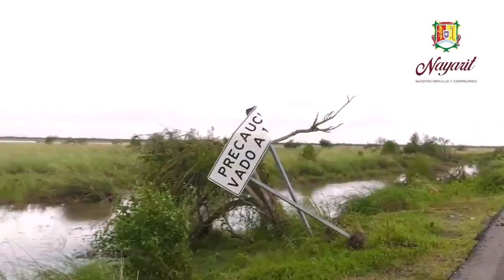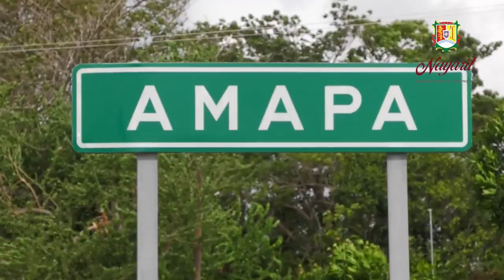Ayudemos a Nayarit || Damnificados Huracán Roslyn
El Gobierno de Nayarit en sus redes sociales muestra a Nayarit destrozado ante el impacto del Huracan Roslyn Categoria 3, sin embargo su gente sacando fuerzas del corazón, hoy mas que nunca se levanta de los estragos que la contingencia meteorologica le ha causado con el apoyo de todas las dependencias e instituciones del sector publico, privado y social. AYUDEMOS A NAYARIT CON UN CENTRO DE ACOPIO PARA DAMNIFICADOS